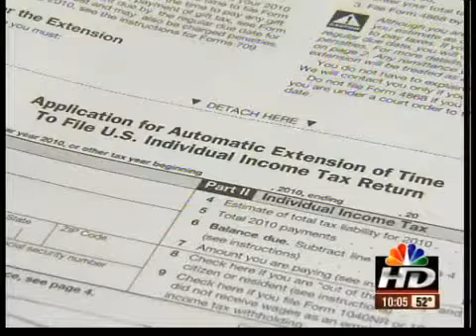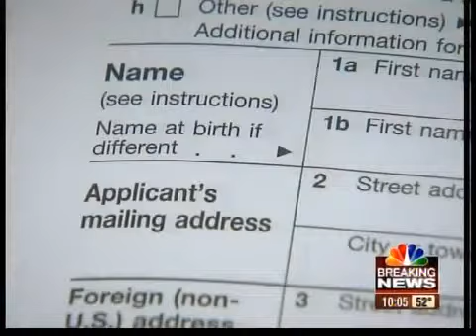Tax filers explain the procrastination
The IRS office at Union Station in Kansas City, Missouri, was filled with last minute tax filers on Monday.